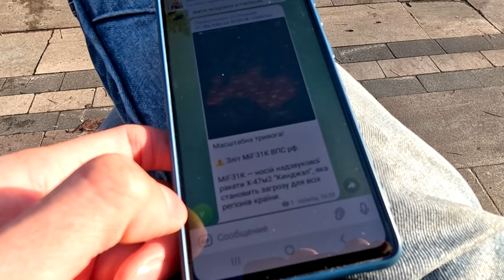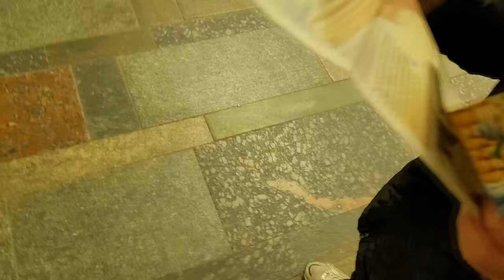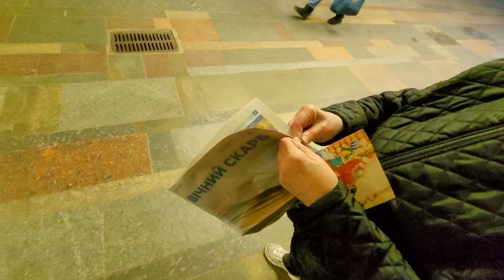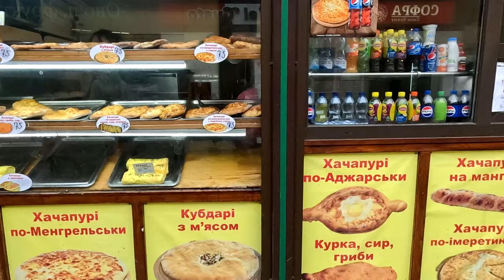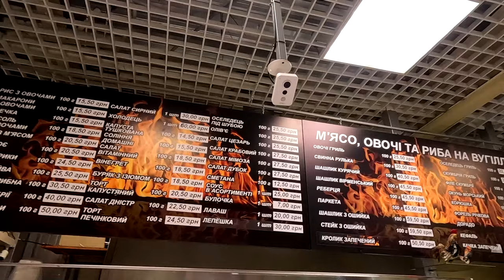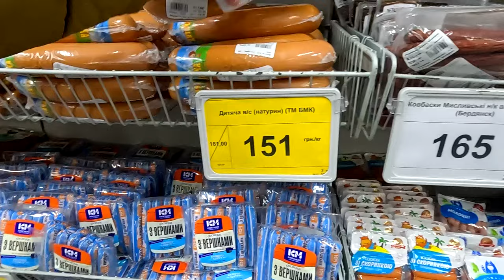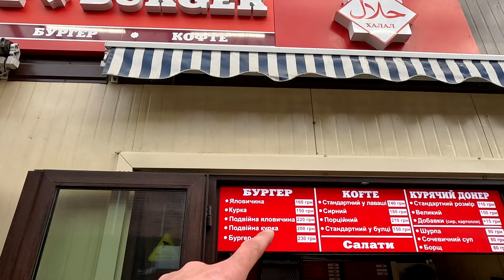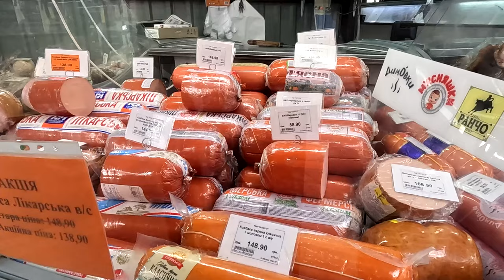🚨ВОЗДУШНАЯ ТРЕВОГА | ЛЮДИ МАГАЗИНЫ ЦЕНЫ ВО ВРЕМЯ СИРЕНЫ | БАЗАР НА ЛЕСНОЙ | КИЕВ СЕГОДНЯ 19.03.2024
🥝Воздушная тревога застала меня на рынке на Лесной. Левый берег. Прошелся по рядам, поспрашивал цены. 👀Посмотрел закрываются ли магазины, останавливают ли работу лотки во время сирены.